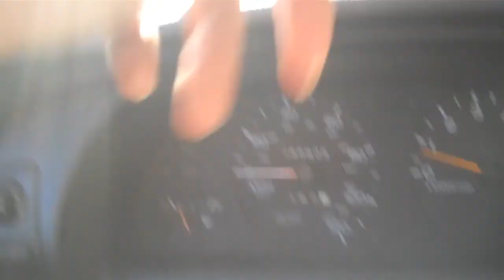The Alaskan Modern Dog Sled